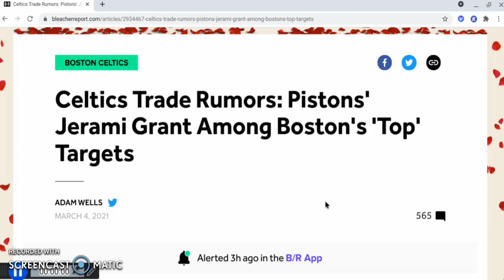Jerami Grant To The Celtics...